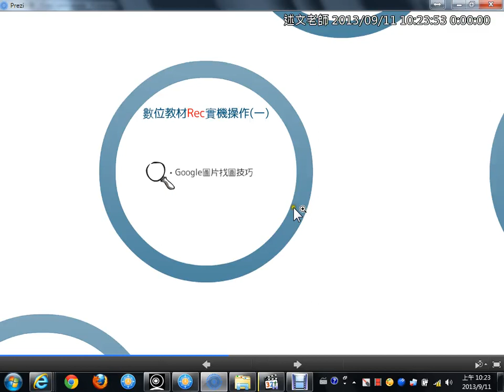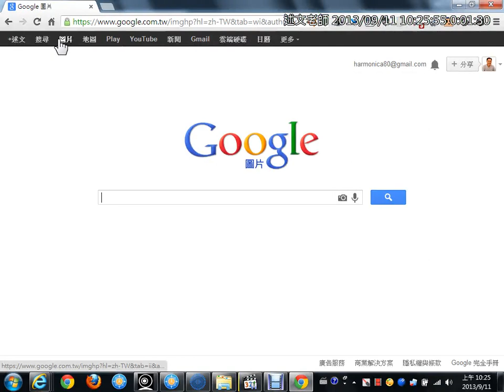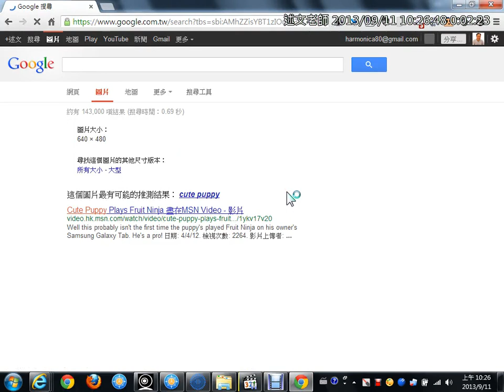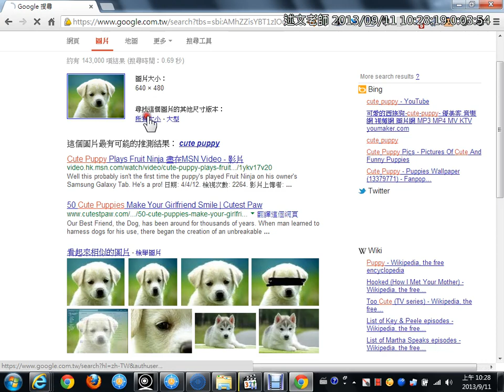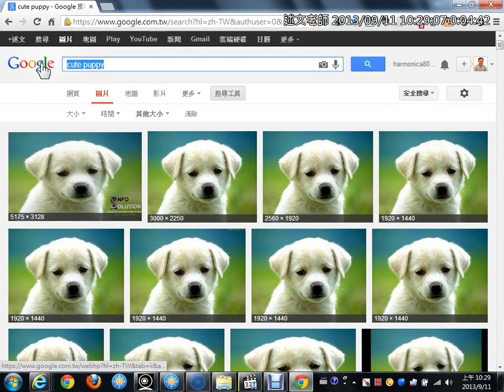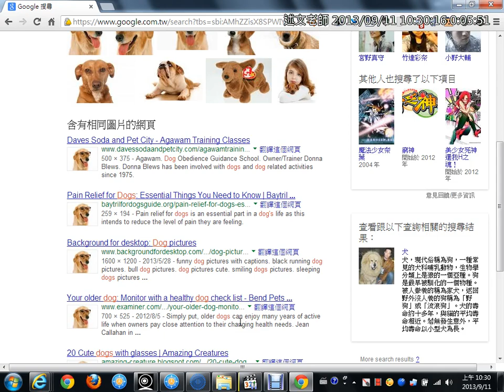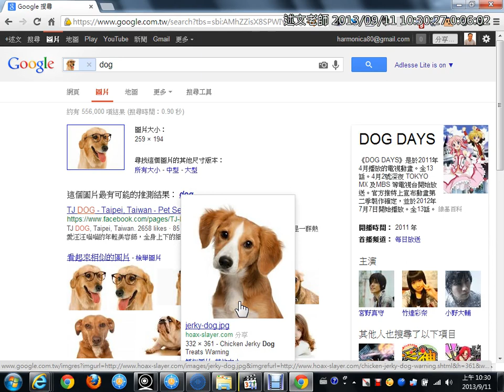03Debut Video Capture錄影實作：Google以圖找圖介紹